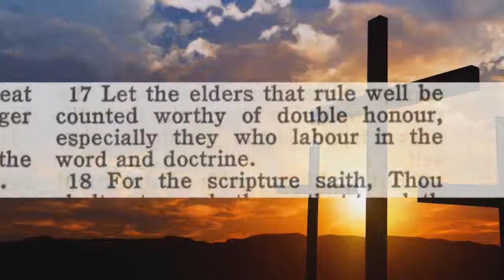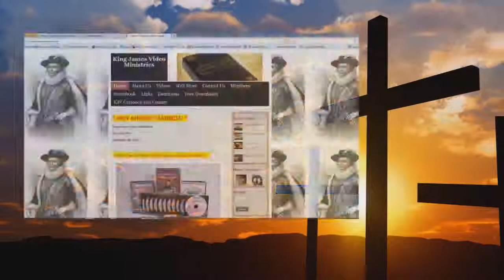Audio How To Find The Will Of God